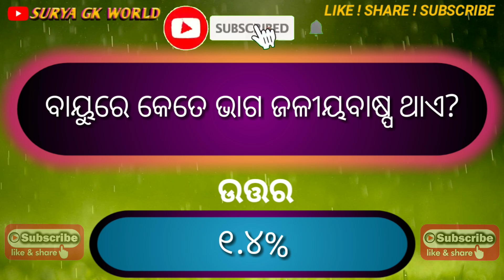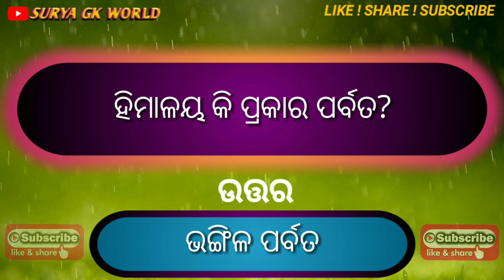GENERAL SCIENCE GK IN ODIA |Odisha ASO Science Question/Odia General Science Gk/Surya GK World.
All about of All Details Of General Science.
All Important GK About the Earth in Odia Language.
This quiz is about India's Most Impotant GK Questions and Answers.
This is important for all competitive exams like state government or central government.
science gk in hindi objective
home science gk in hindi
500 science general knowledge question answer
500 science general knowledge question answer in english
good science questions and answers
science gk 2019
500 science general knowledge question answer pdf
general science topics
That are questions about space?
Do we live on Earth or in Earth?
What is the solar system question and answer?
Which planet has approximately the same landmass as Earth?
General Science gk in Odia
facts about earth gk
question answer related to earth
earth quiz questions and answers
indian space quiz questions and answers
gk questions on space and universe
solar system questions and answers pdf
hard questions about the solar system
Image of earth information in english
earth information in english
Image of earth facts nasa
earth facts nasa
Image of features of the earth
features of the earth
Image of earth's surface
earth's surface
knowledge about earth
earth information
earth facts
earth facts for kids
That is general knowledge question?
What is basic general knowledge?
What is a quiz question?
Why is general knowledge important
india's gk question
General Awareness GK Questions
medieval Indian History Questions
Honours and Awards GK
Books and Authors Gk Questions
Indian History Questions
Indian Art and Culture GK questions
gk questions
gk quiz
common general knowledge questions and answershis topic constitutes an important part of Static GK